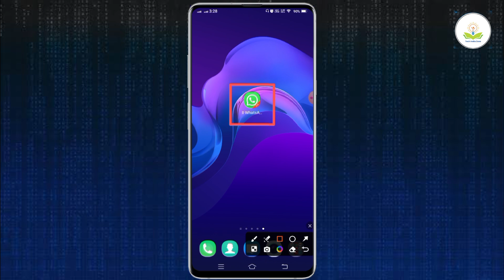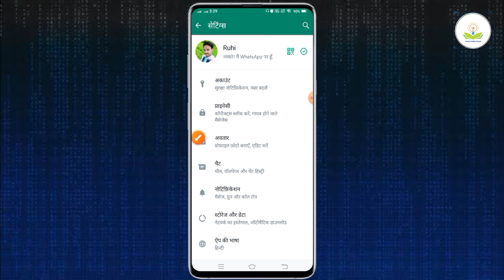whatsapp me language kaise change karen | how to change language in whatsapp |whatsapp app languages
About :- dosto maine aapko bataya hai ki whatsapp me language kaise change karen to mai umid karta hu video pasand aayegi

Your qureise
whatsapp me language kaise change karen ,
how to change language in whatsapp ,
whatsapp app languages,
Whatsapp Par Language Kaise Change Kare ,
Whatsapp Me Bhasha Kaise Badle,
hatsapp ki bhasha kaise change kare,
whatsapp ki language kaise change karte hain,
whatsapp language change kaise kare,
whatsapp ki language english me kaise kare,
whatsapp par language change karna hai,
whatsapp ka language kaise change kare,
mi phone me whatsapp language kaise change kare,